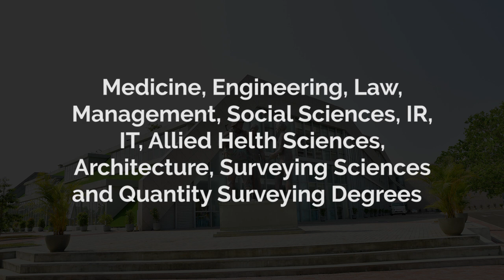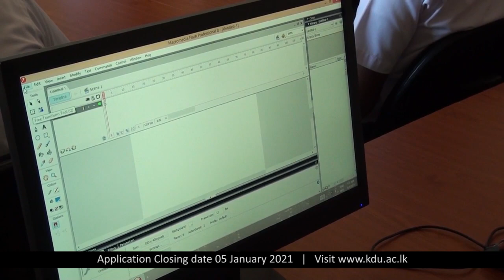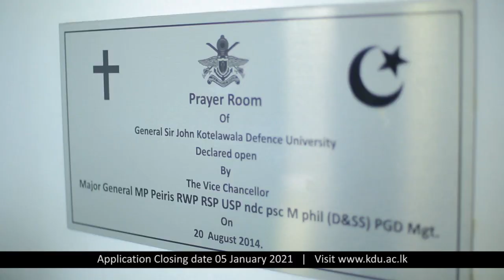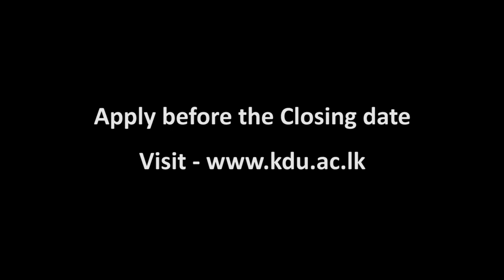Calling application for "Foreign Students and Students with Foreign Qualifications"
General Sir John Kotelawala Defence University  Calling application for "Foreign Students and Students with Foreign Qualifications" academic year 2020/2021 - Medicine, Engineering, Law, Management, Social Sciences, IR, IT, Architecture, Quantity Surveying and Surveying Sciences Degrees